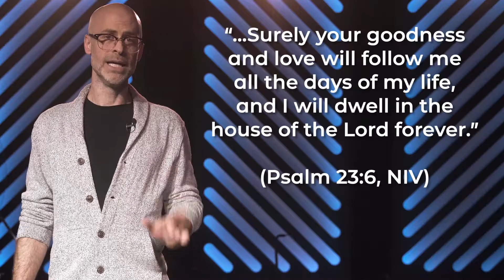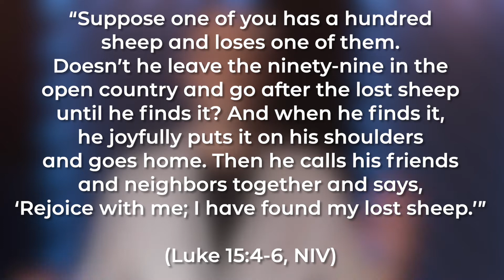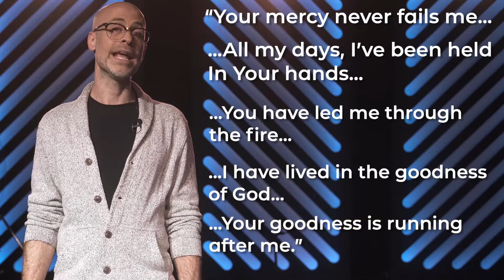Songs We Pray #6 -- Goodness Of God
This is a video series I helped with for our church, unpacking some of the songs we sing together as a congregation.

This one is "Goodness Of God", a contemporary song by Bethel Worship.